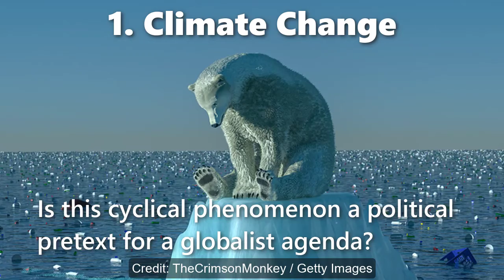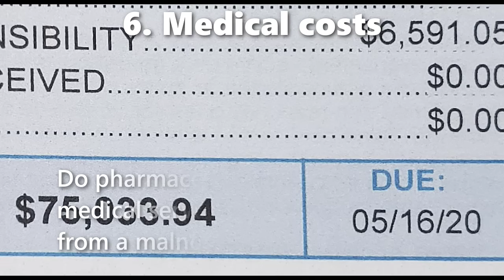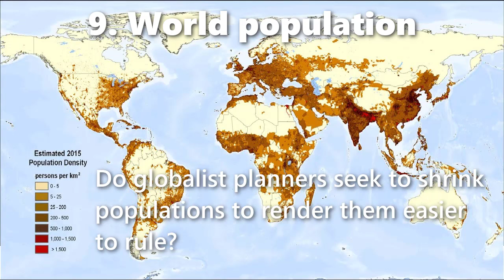Which of these 13 current social-political realities are not hoaxes?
September 2020

1. Climate change

Is this cyclical phenomenon a political pretext for a globalist agenda?

2. Gender freedom

Is this biochemical impossibility a fraud to undermine marriage and family?

3. Leftist revolution

Is this failed philosophy seeking political power by deluding jobless youth?

4. Mainline news

Are news outlets curated information to capture the minds of the ill-informed?

5. Manufactured food

Are these mixtures of sugar, salt, fat and artificial flavours designed to destroy health?

6. Medical costs

Do pharmaceutical companies and medical services collude to profiteer from a malnourished population?

7. Military security

Is there a military-industrial complex that profiteers enormously from our taxes?

8. National debt

Do banks “print” fiat (fake) money to lend to governments that we taxpayers must pay back with usury?

9. World population

Do globalist planners seek to shrink populations to render them easier to rule?

10. Prosperity preaching

Does anyone besides charlatans gain wealth from God by donating to their private jet aeroplane purchases?

11. Recycled plastics

Do cities that charge fees to recycle plastics merely discard these along with other trash?

12. Vaccine safety

Are millions harmed physically or mentally every year by receiving vaccines?

13. Virus pandemic

Is this bad flu a pretext for imposing governance by decree?

Are there current hoaxes not listed here?